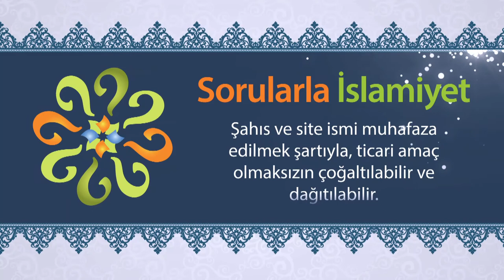İslam'da birlik, hangi temel üzerine kurulmuştur?